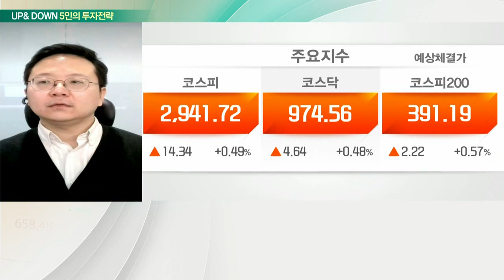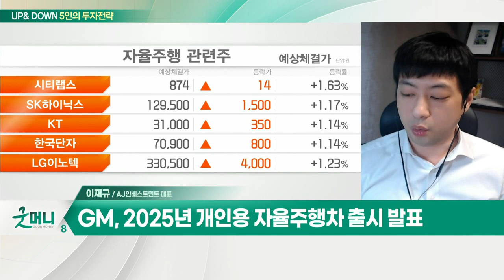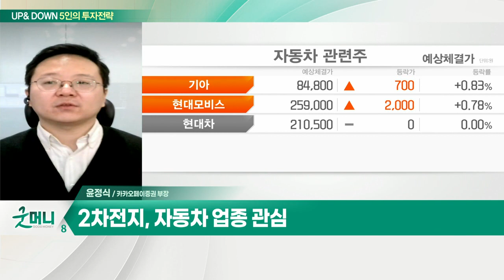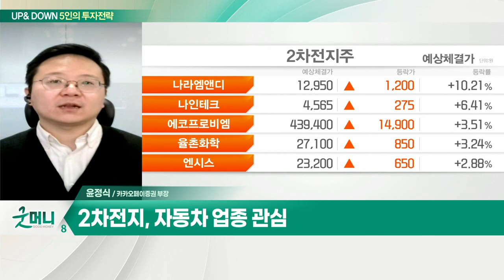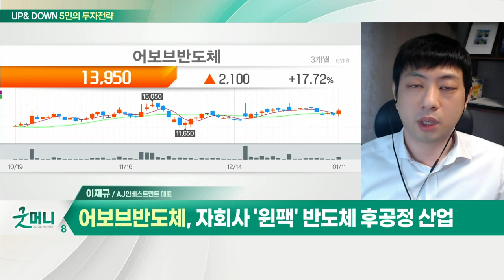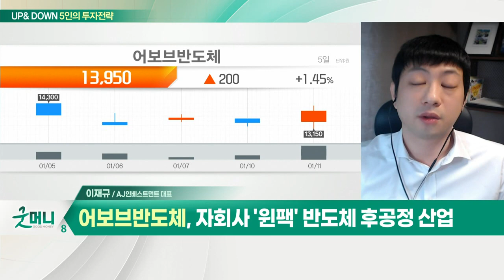코스피 2,920선 턱걸이… 대응전략은? / "올해는 자율주행株가 대세"… 전략은?_UP&DOWN 5인의 투자 전략 (20220112)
Q. 코스피 2,920선 턱걸이… 대응전략은?
- 금리 인상 수혜 종목 주목
- 실적 호조 섹터 위주 접근

Q. 오늘 장 관심 섹터는? 2차전지, 자동차 업종

Q. "올해는 자율주행株가 대세"… 전략은?
- 인텔, 자율주행 자회사 모빌아이 상장 추진
- GM, 2025년 개인용 자율주행차 출시 발표
- 애플, 애플카 자율주행 핵심 프로세서 개발 완료
- 최근 성장주 약세… 성장성 및 모멘텀 종목 위주 관심

Q. 오늘 장 관심주는?
- MCU 활용한 매출 성장 기대
- 차량용 MCU 개발 박차
- 4차산업 성장 수혜 기대
- 자회사 '윈팩' 반도체 후공정 산업